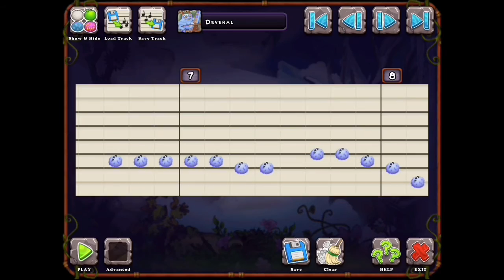My Singing Monsters How To Compose Jingle Bells